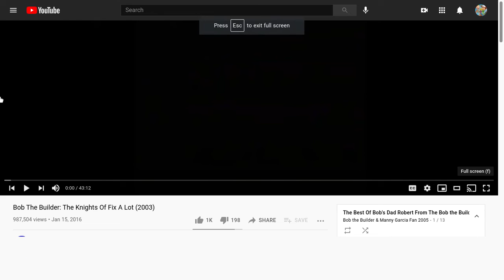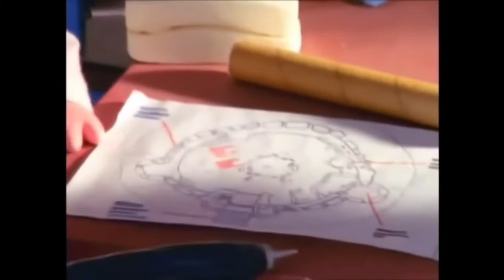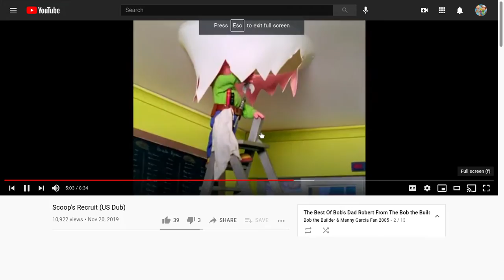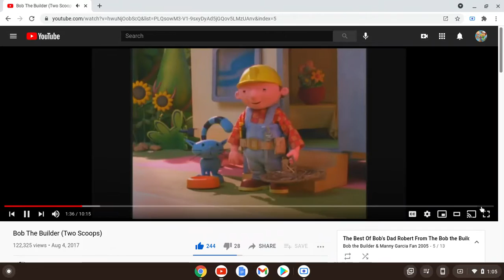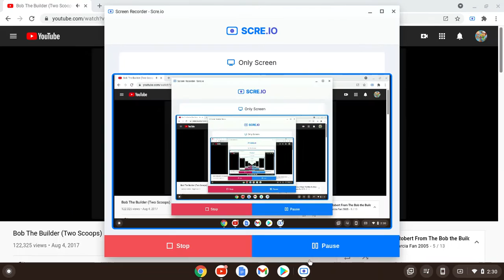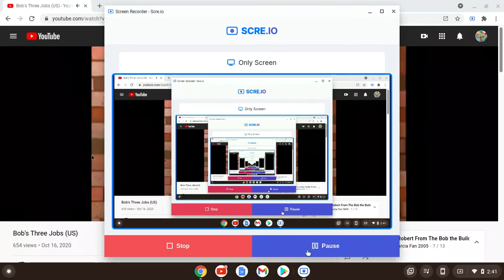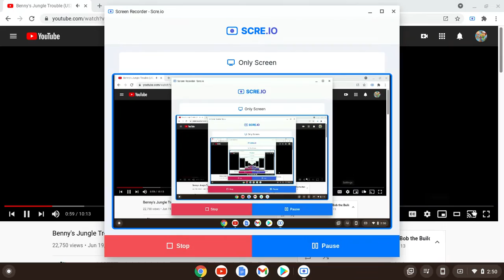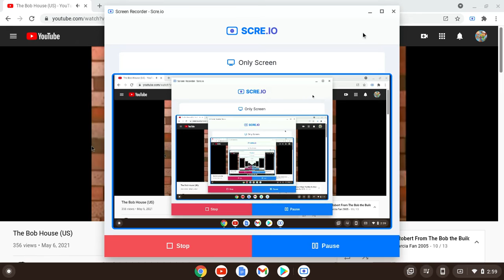Bob's Dad Robert's Best Moments From The Bob the Builder Franchise (Happy Father's Days Edition)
I Love Bob's Dad Robert Because He is My Favorite Father From The Bob the Builder Franchise And R.I.P Richard Briers And Vincent Marzello